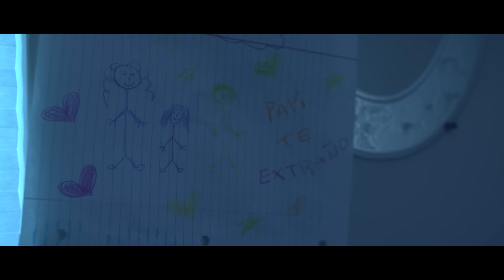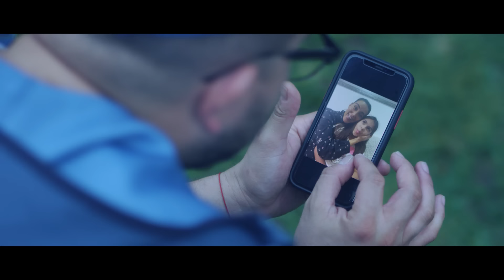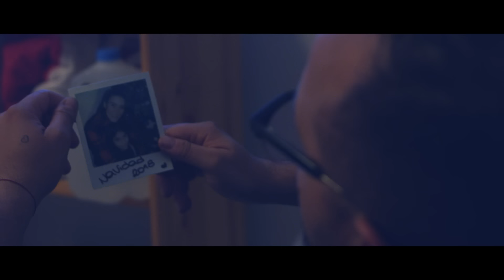Volver a Casa - Cáceres (Video Oficial)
Cuando escribí esta canción, no tenia ni la menor idea, que éramos millones en la misma situación. Fue un regalo de Dios que nos unió en un solo sentimiento!

Letra de la canción:

Hoy me desperté con tantas ganas de volver
Y en el tono de mi voz hay algo extraño
Dando vueltas por el cuarto hallé un retrato donde vi
Que estar lejos de ti si me hace daño

Hoy me desperté y solo sueño con volver
Me pregunto y ya no sé porque me engaño
En el tren de mi nostalgia, una lágrima escribió
Este amor se me hace inmenso con los años

Volver a casa, volver a todo lo que soy
Si tú me abrazas, a ver si pasa esta pena
Volver a casa, volver de nuevo para ver
Qué es lo que pasa y yo muero de ganas
Porque todo lo que soy esta en mi casa

Hoy me desperté y algo me falta ya lo sé
Un pedazo de mi ser no está conmigo
Son millones de razones para amarte sin control
Regresar a ti es lo que me tiene vivo

Hoy me desperté con ansias locas de volver
A tocar la piel de todos mis motivos
Una tierra que es mi gloria, mi bandera y corazón
Hoy el grito de mi voz está contigo

Si tú me abrazas, a ver si se pasa esta pena

Porque todo lo que soy, lo que tengo y lo que doy
Y es que todo lo que soy, esta en mi casa..
Esta en mi casa...
La lirica

Director . Cacho Diaz
Productor Javier Cañizales
Edición y colocación: Jefferson Cardenas
Production Cordinator Daniela Cisneros
PA .Vanne Sanchez
DP Gerhard Rodriguez
Gaffer Carlos Gomez
Key Grip Santiago Mendes
H&M Nanda Quero
Stylist Mariela Ortega
Lights & grip Cascabel grip and lighting
1st AC Kevin Garcia
2nd AC Joe Aliberto
Arte Adelmar Scobino
Casting Guillermo Londoño

Talento:

Esposa: Karina Velásquez
Hija: Sara Dubs
Papá: Yoel Navarro
Mamá: Sara Serrano
Hijo: Christopher Navarro
Hija: Nicole Hurt Hueck
Abuelo: Roberto Fodde